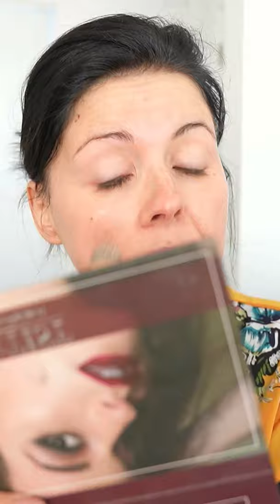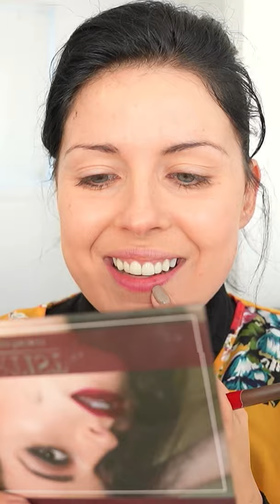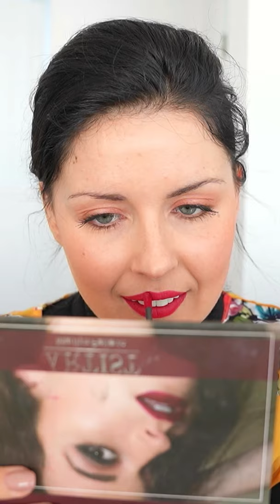Maquillage Express pour tous les jours!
Maquillage express !